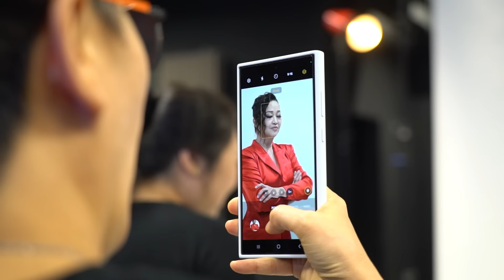V-Special : เมื่อโค้ชพ่อโค้ชแม่เจอลูกใหม่ครั้งแรก ความฮาจึงเกิดขึ้น!